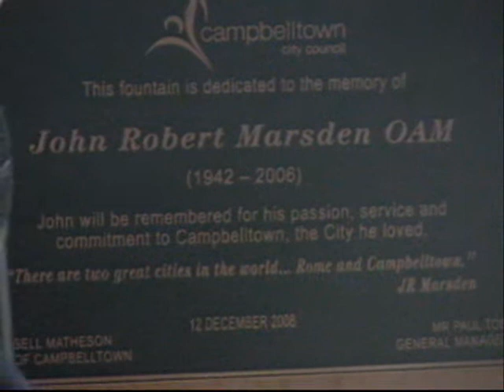Memorial fountain for John Marsden unveiled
Opening of fountain at Marsden Park in honour of well known solicitor, the late John Marsden.